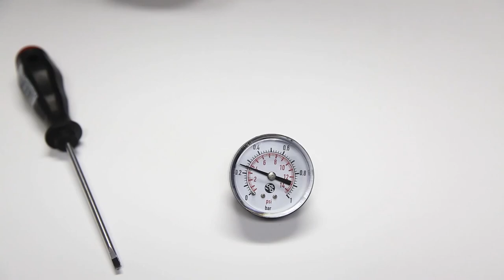Manometer korrekt einstellen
Manometer sind stoßempfindlich und können dadurch im Laufe der Zeit unbemerkt einen falschen Druck anzeigen! (zu viel oder auch zu wenig)
Für eine lange Lebensdauer ist es wichtig, dass Ihr Boot auf den korrekten Betriebsdruck aufgepumpt wird.

Ihren Manometer korrekt einzustellen ist ganz einfach und dauert nur 20 Sekunden.

ÜBERDRUCKADAPTER:
Als Alternative empfehlen wir den „ÜBERDRUCKADAPTER“. Dieser löst verlässlich beim korrekten Betriebsdruck aus und ist sehr robust. Auch zum Prüfen kann der Überdruckadapter einfach auf das Ventil aufgesteckt werden: